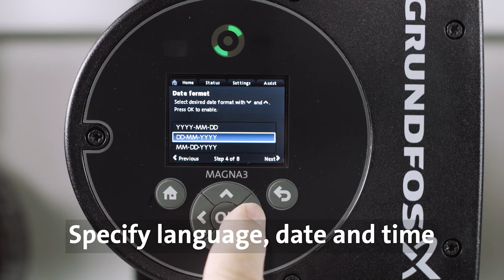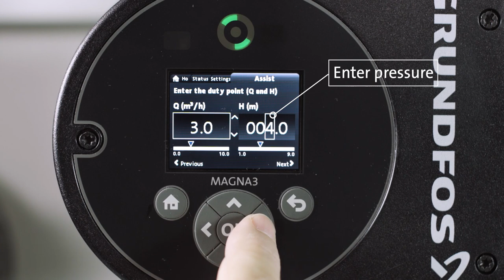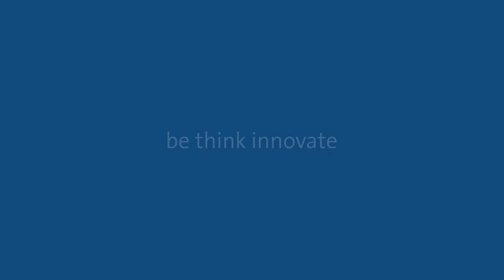MAGNA3 setup video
Learn how to commission a MAGNA3 pump with a few easy steps